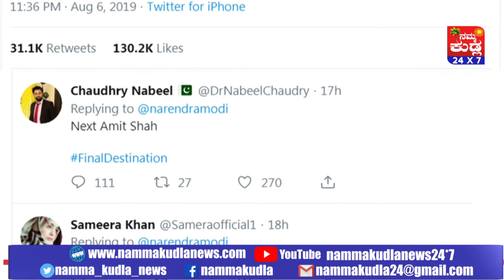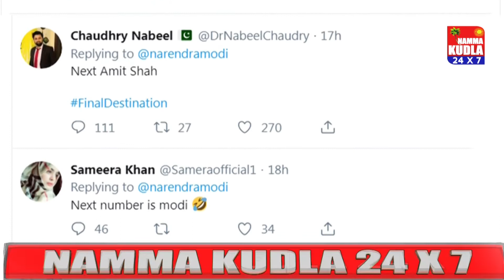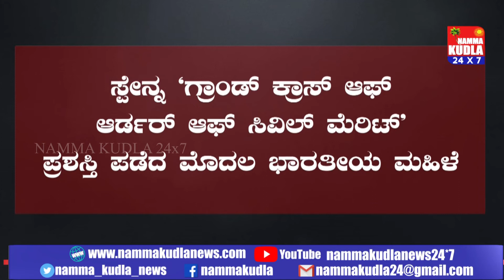ಮರೆಯಾದ ಸುಷ್ 'ಮಾ'...ದೇಶವಾಸಿಗಳ ಹೃದಯ ಗೆದ್ದಿದ್ದ ‘ಮಾತೃಹೃದಯಿ’ ಸುಷ್ಮಾ ..!!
ದೇಶವಾಸಿಗಳ ಹೃದಯ ಗೆದ್ದಿದ್ದ ‘ಮಾತೃಹೃದಯಿ’ ಸುಷ್ಮಾ ಅಪ್ರತಿಮ ವಾಗ್ಮಿ, ಸವ್ಯಸಾಚಿ ನಾಯಕಿ, 25ನೇ ವಯಸ್ಸಿಗೆ ಮಂತ್ರಿ  ಬಿಜೆಪಿಯಿಂದ ಕೇಂದ್ರ ಮಂತ್ರಿ, ಮುಖ್ಯಮಂತ್ರಿಯಾದ ಮೊದಲ ಮಹಿಳೆ ಅತ್ಯುತ್ತಮ ಸಂಸದೀಯ ಪಟು, ಅದ್ಬುತ ಮಾತುಗಾರ್ತಿ ಇಂದಿರಾ ನಂತರ ವಿದೇಶಾಂಗ ಸಚಿವೆಯಾಗಿದ್ದ ಮೊದಲ ಮಹಿಳೆ ನಿರರ್ಗಳ ಕನ್ನಡ ಭಾಷಣ ಮಾಡಿ ಜನರನ್ನು ನಿಬ್ಬೆರಗಾಗಿಸಿದ್ದ ಸುಷ್ಮಾ 1970ರಲ್ಲಿ ಎಬಿವಿಪಿ ಮೂಲಕ ರಾಜಕೀಯ ಜೀವನಕ್ಕೆ ಕಾಲಿಟ್ಟ ಸುಷ್ಮಾ

ನಮ್ಮ ಕುಡ್ಲ 24಼X7 ಇದು ವಿಶ್ವಾಸದ ಪ್ರತಿಬಿಂಬ